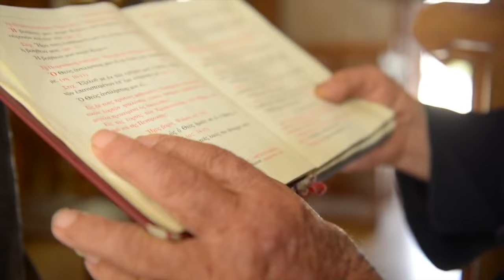Escaping the Noise (Contemplation Part 5 of 10) with John Crowder - The Jesus Trip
Contemplation Series Part 5 of 10
Over ten episodes of the newly re-launched Jesus Trip, John Crowder will explore Contemplation: the most vital spiritual practice of the ancient church, which the modern evangelical world knows little to nothing about and even demonizes due to countless misconceptions. This series explores theological and practical applications, covering topics such as deconstruction, apophatic (negative) theology, Christology and more.

John has a much longer, 20-hour E-Course on Contemplation called "Sacred Mystery: A Course on Contemplation" available at: